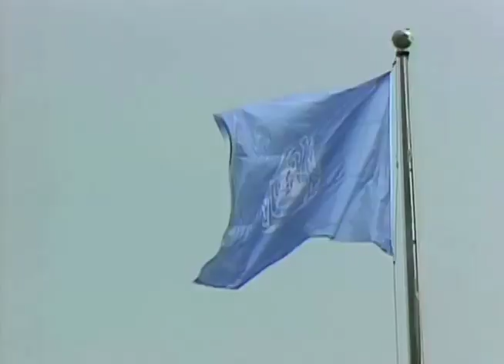Deploring Korean ship attack, Security Council stresses need to avoid conflict in region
United Nations,  9 July 2010 - The Security Council on Friday condemned the recent sinking of a Republic of Korea naval vessel and stressed the need to prevent further attacks both against the East Asian nation and in the region.

While the 15-member body voiced deep concern over the findings of a report that concluded that the ship was hit by a torpedo launched by the Democratic People's Republic of Korea, it noted that Pyongyang has "stated that it had nothing to do with the incident."